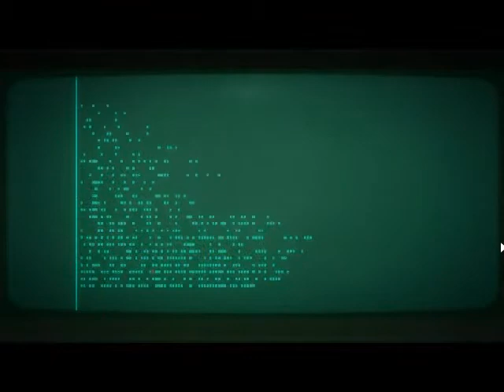Bionic Commando Rearmed on Intel GMA 4500M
works gr8 without fraps